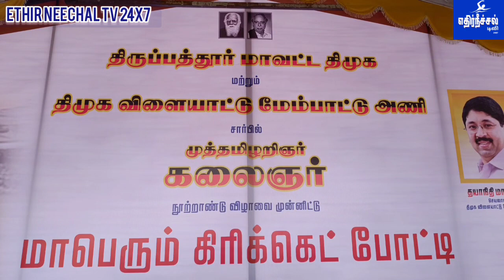திருப்பத்தூரில் திமுகவின் விளையாட்டு மேம்பாட்டு அணி சார்பில் மாபெரும் கிரிக்கெட் போட்டி..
திருப்பத்தூர் மாவட்டம் திருப்பத்தூர் நகராட்சி ஹவுசிங் போர்டு பகுதியில் உள்ள கிரிக்கெட் விளையாட்டு மைதானத்தில் தமிழக முன்னாள் முதல்வர் கலைஞர் கருணாநிதி அவர்களின் நூற்றாண்டு விழாவை முன்னிட்டு  திருப்பத்தூர் மாவட்ட திமுகவின் விளையாட்டு மேம்பாட்டு அணி சார்பில் மாபெரும் கிரிக்கெட் போட்டி  இன்று மாவட்ட விளையாட்டு மேம்பாட்டு அணி அமைப்பாளர் வெங்கடேசன் தலைமையில் நடைபெற்றது. இதற்கு சிறப்பு அழைப்பாளர்களாக ஜோலார்பேட்டை எம்எல்ஏ தேவராஜி,  திருப்பத்தூர் எம்எல்ஏ நல்லதம்பி மற்றும் மாவட்ட ஆவின் தலைவர் எஸ் ராஜேந்திரன் நகர மன்ற உறுப்பினர் கௌரி ஐயப்பன் பிரேம்குமார் விளையாட்டு மேம்பாட்டு துணை அமைப்பாளர்கள் என ஆகியோர் கலந்து கொண்டு கிரிக்கெட் போட்டியை துவக்கி வைத்தனர். இதில் திருப்பத்தூர் சுற்றுவட்டார பகுதிகளில் இருந்து 120க்கும் மேற்பட்ட கிரிக்கெட் அணி வீரர்கள் கலந்து கொண்டனர். இந்த கிரிக்கெட் போட்டி 25, 26, 27 என மூன்று நாட்களுக்கு நடைபெறுகிறது. முதல் பரிசு 1 லட்சத்து 100 , இரண்டாம் பரிசு 50 ஆயிரத்து 100, மூன்றாம் பரிசு 25 ஆயிரத்து 100, நான்காம் பரிசு 15 ஆயிரத்து நூறு மற்றும் பரிசுகள் மற்றும் ஆறுதல் பரிசு 3 என மொத்தம் 11 பரிசுகள் வழங்கப்பட உள்ளது.